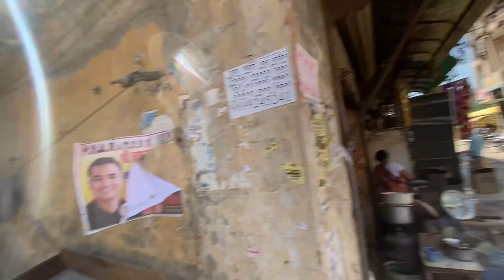Aaj Video Banane Ja Rahe Hain 📸🎥 | Mogli Zone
igshid=YmMyMTA2M2Y=

aaj reels banane gaye instagram reels reels kaise banaye aaj aaye hai reels banana instagram ka reels creative instagram reels kaise banaye how to viral reels on instagram video banana gaye aaj aaye hai video banana han meri jaan reels video reels reels wali funny reels reels videos instagram reels video views kaise badhaye facebook reels reels viral trick geet hui sabse parayi behind the scenes reels wali chudail instagram ka reels

delhi vlogs delhi vlog new delhi daily vlogs funny vlogs things to do in delhi ss vlogs omg vlogs delhi india indian vlogs new delhi vlog dhruv rathee vlogs husband wife vlogs old delhi delhi things to do delhi hindi video delhi by bus delhi railway station travel vlogs delhi tour vlog delhi tourim delhi travel sourav joshi vlogs piyush joshi vlogs foreigner delhi vlog delhi by train delhi airport delhi markets delhi tourism